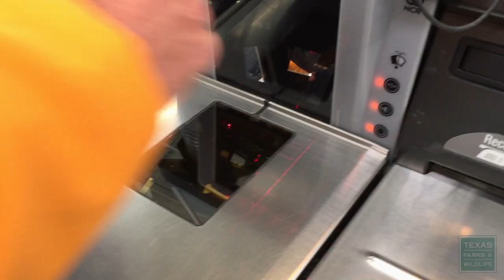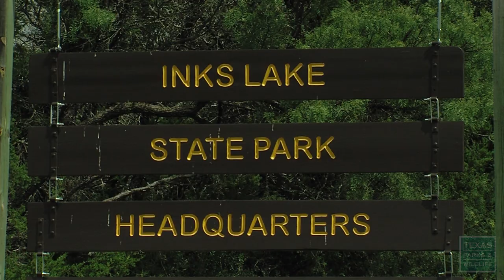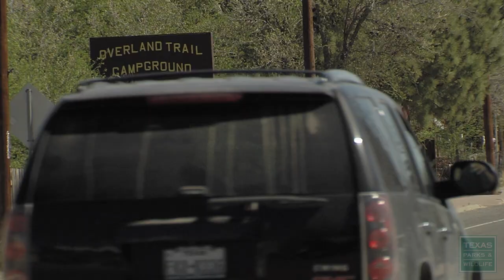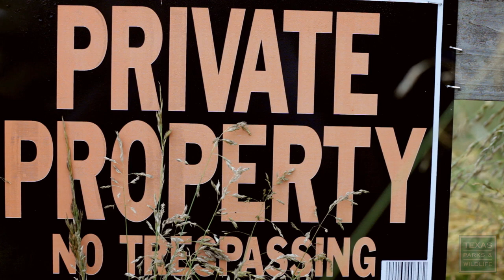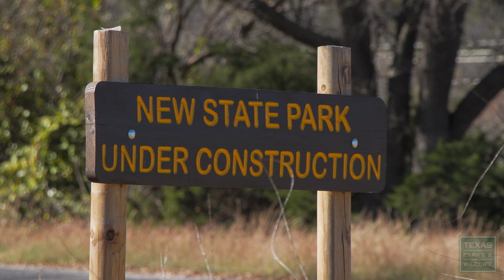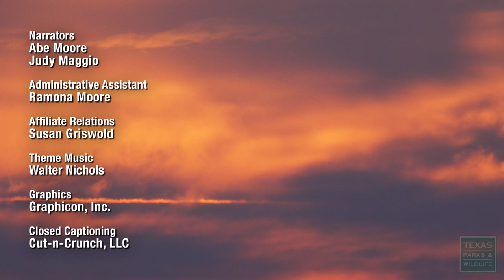PBS Show - Walk Across Texas, South Llano River & Surfing Corpus Christi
Dave Roberts didn’t know much about Texas, so he decided to weave across it entirely on foot, camping at state parks along the way. Visit a Hill Country park that offers tubing and fishing on the South Llano, and hiking and biking in the hills around it. Grab your board and hang ten in Corpus Christi. We join some surfers to find out why they like to ride the waves in this coastal community.

Chapters:
Intro - 00:00
A Walk Across Texas - 1:20
South Llano River State Park - 13:44
Corpus Surfers (Texas Point Break) - 17:55
Ted Hollingsworth, Land Conservation - 20:20
Winter at Lake Mineral Wells - 24:27

Air Dates: February 5-11, 2023 & August 6-12, 2023